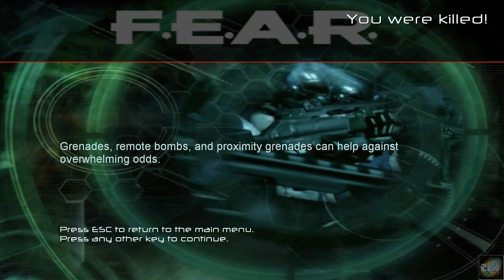FEAR – Episode # 28!